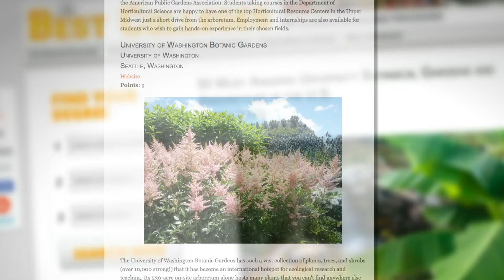Award-Winning Botanic Gardens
Take a tour of the award-winning UW Botanic Gardens.

10/25/2015